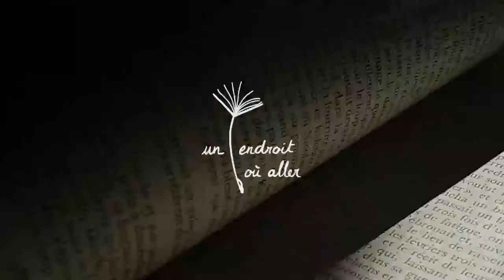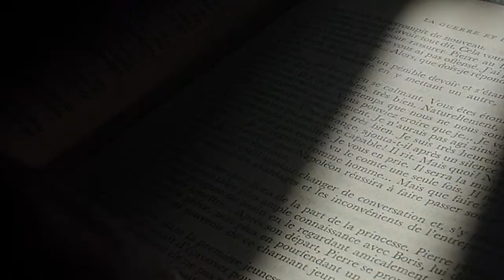Rencontre Un endroit où aller : Pierre Adrian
Rencontre en ligne Un endroit où aller du 7/01/2021 avec Pierre Adrian pour son roman Les bons garçons, paru aux éditions des Equateurs.

Il est interrogé par Selma du blog Le Calame de Selma.

Facebook Un endroit où aller